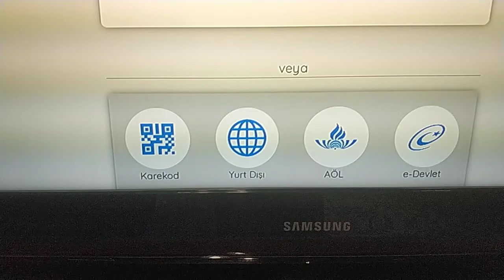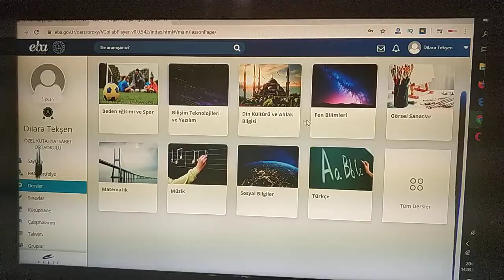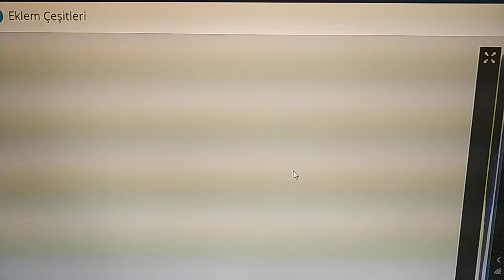Eba'da Fen Bilgisi Dersi Nasıl Çalışılır?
milli eğitim bakanlığı eğitim portalı eba üzerinden fen bilgisi derslerine nasıl çalışacaksınız bu videomuzda gösteriyoruz.